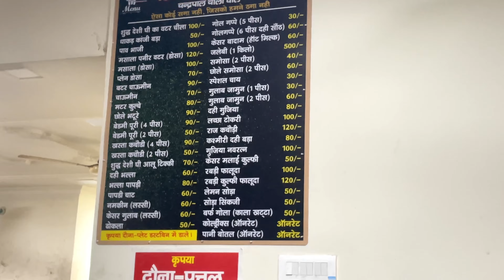Vrindavan ki Baarish vlog